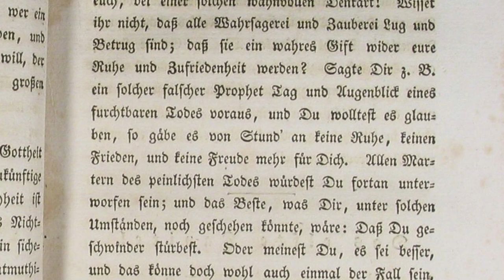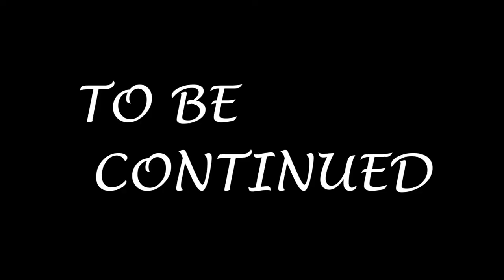Domande scomode e non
Buongiorno miei cari gitani !
Oggi risponderò ad una serie di domande